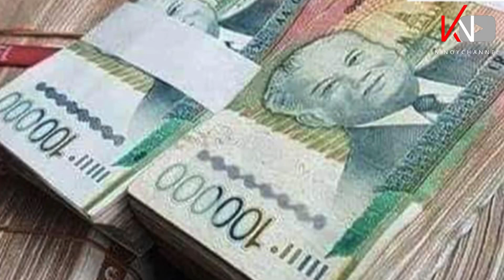ຕ້ອງຮູ້!ສະພາບເສດຖະກິດຂອງລາວ| Lao economy2021-2022| สถานการณ์เศรษฐกิจลาว 2564-2565